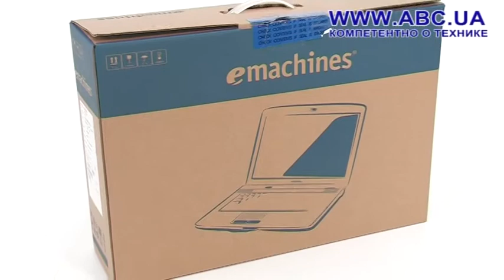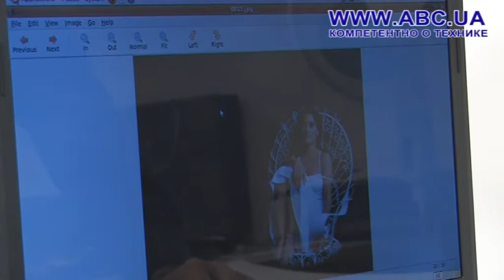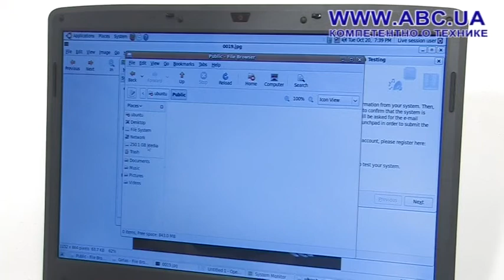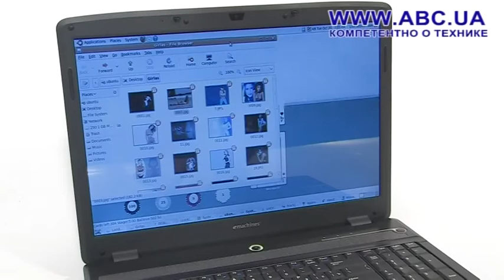eMachines G420 422G25Mi